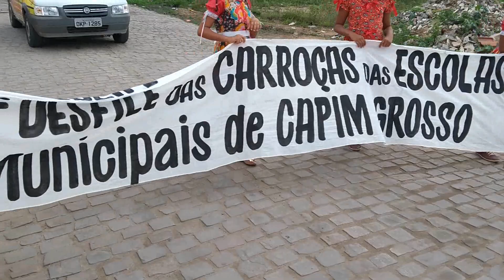TV Jorgequixabeira mostra Desfiles de Carroças que abriu os festejos juninos de Capim Grosso